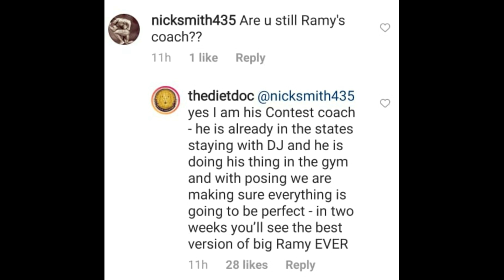بيج رامي ودينيس جيمس.....وتجهيز مستر اوليمبيا لعام ٢٠٢٠!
-كيف اختلف تجهيز بيج رامي لبطولة مستر اوليمبيا لعام ٢٠٢٠ عن الاعوام السابقة؟
-ما هي مقومات التفوق في هذه البطولة لببج رامي؟
-كيف اثر التعاون بين بيج رامي ودينيس جيمس علي نفسة بيج رامي واداءه؟
-هل انتهي دور تشاد نيكولز في تجهيز بيج رامي كما يزعم البعض؟
-فعلوا جرس التنبيهات حتي تتعرفوا علي كل ما هو جديد وحديث علي قناة اليوتيوب الخاصة بنا.